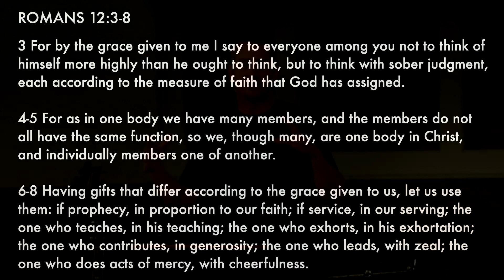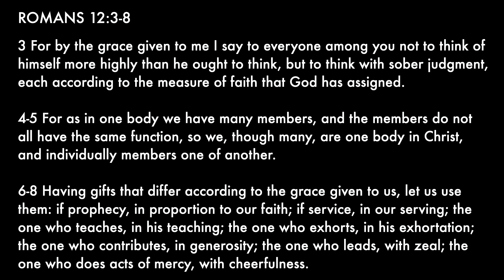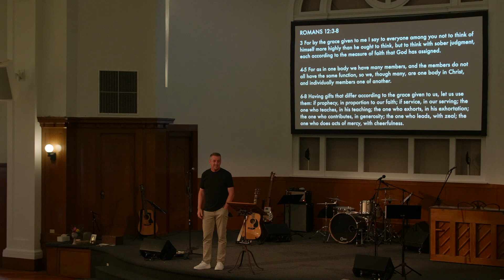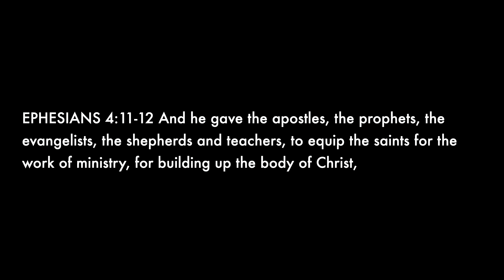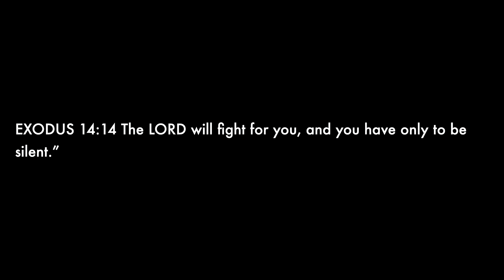Be Who You Are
Romans 12:3-8
Chuck Bomar